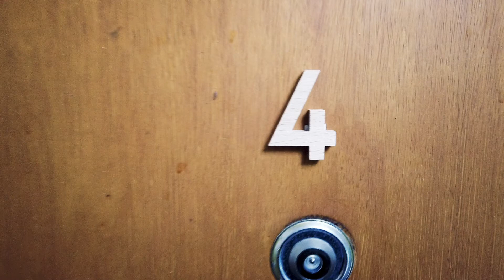Adventskalender der Lutherkirche Nippes 2020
Tür 4 und Grüße aus der Werkstattstraße.
Los geht's und viel Spaß!